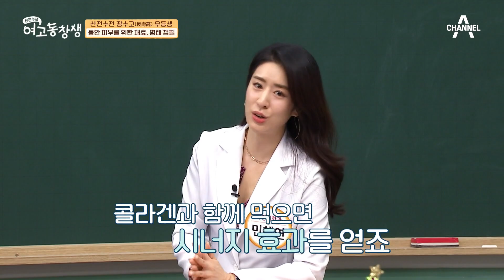당근과 함께 콜라겐을 섭취하면 효과가 좋다? 동안 피부를 위한 재료 ▶명태 껍질◀ | 산전수전 여고동창생 56 회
저분자 콜라겐을
소스에 넣어서 만든다?